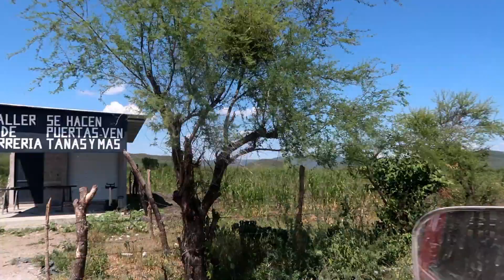EL MIRADOR LAGUNILLAS SLP